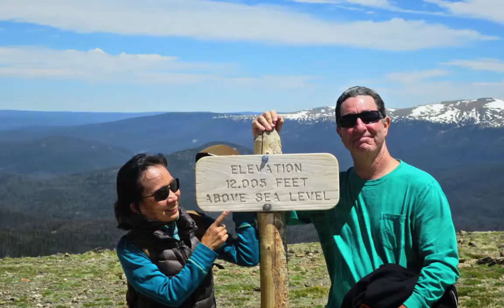On Top of the World with Mom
Driving trip at the top of the rocky Mountains